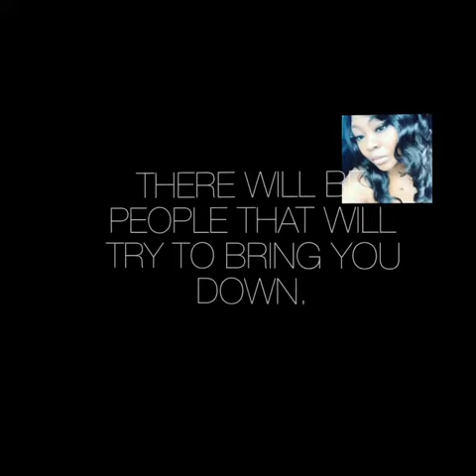LOVE YOURSELF /because if you don’t no one else will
Hello Dkm family
And thumbs 👍🏾 up this video

YouTube different kind of minds

Amazon bed time short read under
SHANTELL BATES

Stressed out stay at home mom

A trip to the super market
Shantell bates /Kamora speight

Hope hope you all are having a great day.
Thumbs up this video bye 👋🏿💙💚💛💞